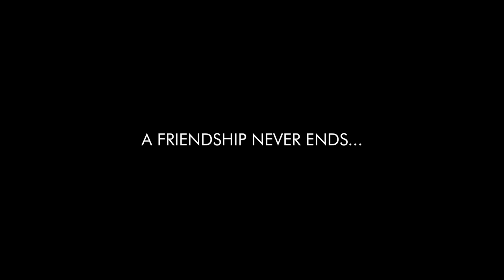Balik Tanaw | Official Trailer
A school project that won the Best Picture and Best Story on the recently concluded 2023 MPNAG's Arts & Design Short Film Festival. Our indie short film "Balik Tanaw" showing on TMI Short Film Festival  2023 on July 29 on Starmall EDSA Shaw!

Directed by Carl Corton & Maureen Delos Reyes
Written by Lorenzo Luis Capa
Cinematography & Editing by John Belga
Starring: Maureen Delos Reyes, Theresa Banguilan, Alkin Lagonoy, Allan Loquero, Ryza Mae Clar, & Eman Gengania